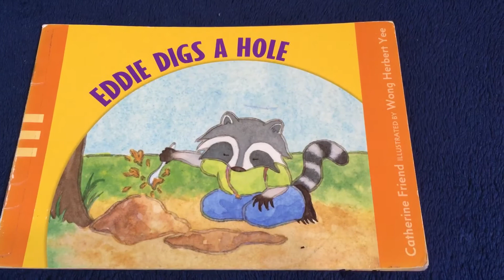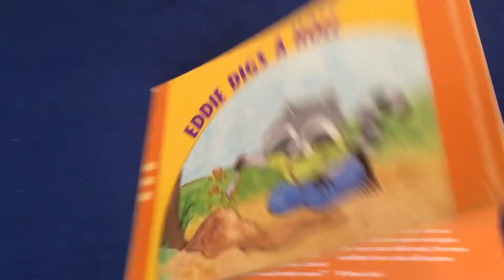Eddie Digs a Hole - Phonics Readers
Eddie Digs a Hole